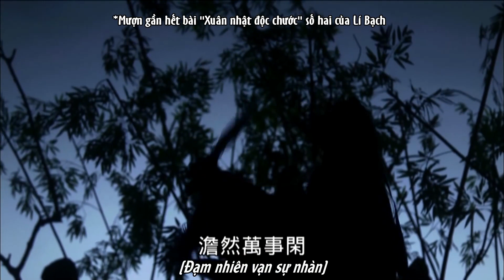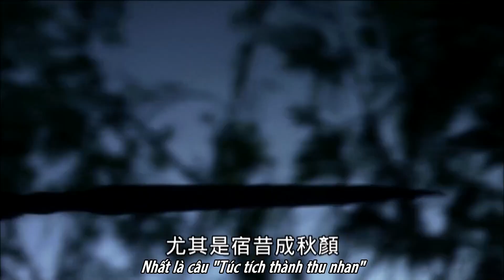Mộ Dung Yên Vũ gặp Lãnh Thu Nhan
Nhân vật: Mộ Dung Yên Vũ, Đồng Y, Thiết Túc Cầu Y/ Ngự Binh Thao, Lãnh Thu Nhan | Mộ Dung Thanh

1. Trong kịch không giải thích hẳn lí do Thu Nhan lấy họ Lãnh 冷 nhưng chắc để kết nối với tên của hai người cha, chữ Lãnh này hài âm với họ Lệnh 令 của Lệnh Đan Phong cha nuôi Lãnh Thu Nhan, cũng hài âm với họ Lăng 凌 trong tên của Lăng Phong Ca cha ruột (?) cậu bé. Xin phép để dấu hỏi chấm vì thời Tiên cổ cuồng đào, Hoàng Hậu từng đặt nghi vấn với Thiết Túc Cầu Y về khả năng Lãnh Thu Nhan không phải con của Lăng Phong Ca mà là có liên quan đến dòng dõi hoàng gia Cô Minh ở Miêu Cương và/ hoặc Thiết Túc Cầu Y, nhưng hồi đấy đổi biên kịch xoành xoạch thì tình tiết này cũng rơi vào quên lãng rồi =))

2. Thơ mình lười dịch với chắc cũng chưa đọc đủ context để dịch chuẩn ý, trên mạng có vài cách giải nghĩa khác nhau đó, ở đây dịch hai câu cần quan tâm thôi vì nó nghĩa đen =)) Bạn quan tâm mời tìm đọc hai bài "Xuân nhật độc chước" 春日獨酌 của Lí Bạch

Bài mà anh tám của Mộ Dung Thanh đọc chệch vài chữ so với nguyên tác, nhưng về cơ bản vẫn nguyên nội dung thơ Lí Bạch. Chắc là biên kịch cố tình viết chệch đi chứ ai đời fan của Lí Bạch lại tụng nhầm thơ thần tượng =)))))))))